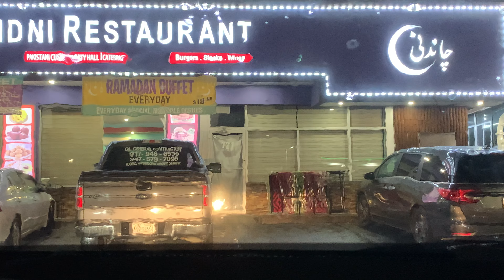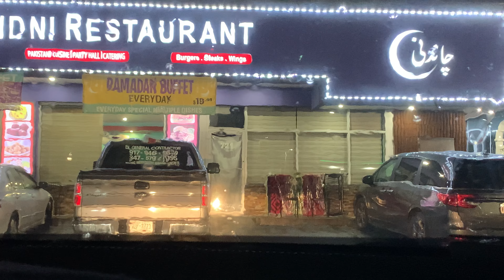December 2, 2023